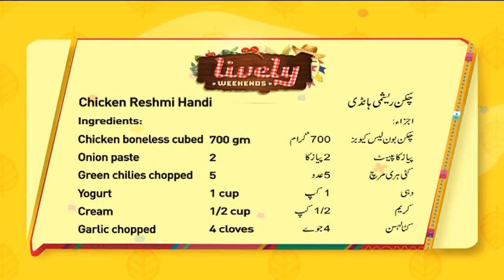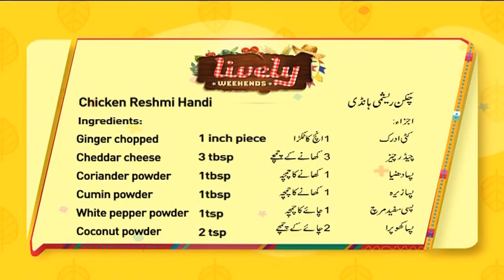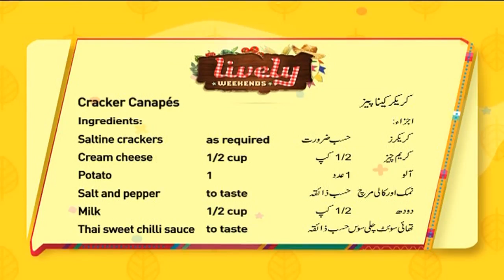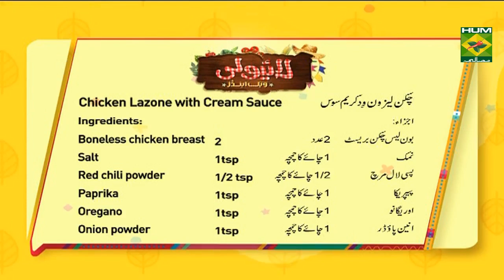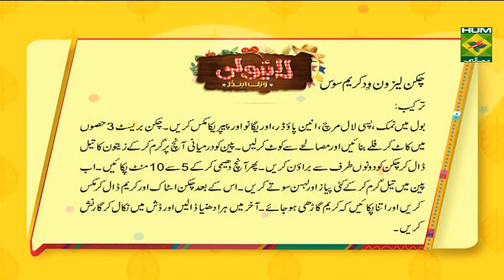Triple Chocolate Fudge Brownies | Lively Weekends | Masala TV Show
These Chocolate Fudge Brownies will make you fall in love! Try these and satisfy your taste buds. Sweet tooth's would love this.

Watch this Masala TV video to learn how to make Triple Chocolate Fudge Brownies,Cracker Canapés ,Chicken Reshmi  Handi and  Chicken lazone with cream sauce Recipes. This show of Lively Weekend with Host Kiran Khan aired on 1 December 2019.

Triple Chocolate Fudge Brownies
Ingredients:
Butter melted   113 gm
Oil    1 tbsp
Brown sugar  89 gm
White sugar  114 gm
Eggs    2
Vanilla essence 2tsp
Flour    1/2cup
Cocoa powder   1/2cup
Salt    1/2tsp
Chocolate chopped 1 cup

Preheat oven to 175°C and line an 8 x 8 pan.
In a bowl, whisk together melted butter, white and brown sugar
Then add in the eggs and vanilla and whisk
Sift together the flour and cocoa powder and add in the batter. Fold using a spatula with light hands.
Add in half of the chocolate. And fold
Pour the batter in the pan and spread over the rest of the chocolate.
Bake in a preheated oven for 35-40 minutes. Let it cool before serving

Cracker Canapés:
Ingredients:
Saltine crackers   as required
Cream cheese   1/2 cup
Potato    1
Cheddar cheese sliced 3-4
Thai sweet chilli sauce to taste
Chili sauce   1-2 tbsp
Coriander    for garnish
Method:
1. Boil and mash the potato. Add salt and pepper.
2. Heat milk upto a boil and add to the potato. Whisk until it gets fluffy.
3. Spread about a teaspoon of cream cheese on the cracker. 4.Then add a tablespoon of mashed potato
5. Place a small slice of cheddar cheese on top
6. Add a tsp of Thai sweet chilli sauce. Garnish with coriander.

Chicken Reshmi  Handi:
Ingredients:
Chicken boneless cubed   700 gm
Ginger chopped   1 inch piece
White pepper powder   1tsp
Coconut powder    2 tsp
Capsicum     1

1.heat pan and add oil. Add chopped garlic and ginger, onion paste and let it brown for 2 minutes.
2. Add chicken and cook it for 5 minutes.
3. Then add chopped green chillies , coriander and cumin powder, white pepper powder , yogurt and cook for another 5 -7 minutes.
4. Add cheese, coconut powder, cream, capsicum, green chillies and cook for another 5 minutes.
Add butter .
5. Dish about and garnish.

Chicken lazone with cream sauce :
Boneless chicken breast 2
Salt     1tsp
Red chili powder  1/2 tsp
Paprika     1tsp
Oregano     1tsp
Onion powder    1tsp
Garlic chopped   1 clove
Onion chopped  1
Cream     1cup
Chicken stock    1/2 cup
Fresh coriander  as required

1. Mix the dry ingredients; salt, chili powder, onion powder, paprika
2. Cut the chicken breast into 3 equal fillets. Add to the dry mixture and coat evenly on each side.
3. In a pan, on medium to low heat, add olive oil and add the chicken. Brown on each side. And let it cook on low heat for 5-10 minutes. Set aside
4. In the same pan, add a little oil, add chopped onion and garlic. And let it soften.
5. Add chicken stock and heavy cream.
Increase the heat and let the sauce thicken to coat.
Return the cooked chicken back to the cream sauce and heat for 30 seconds.
Add chopped coriander and mix.
Dish out, garnish and serve.